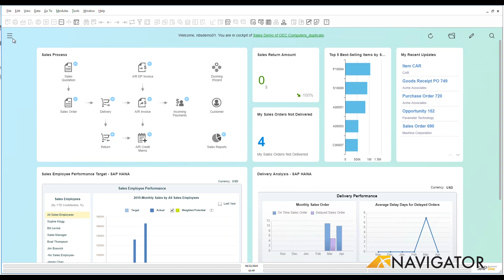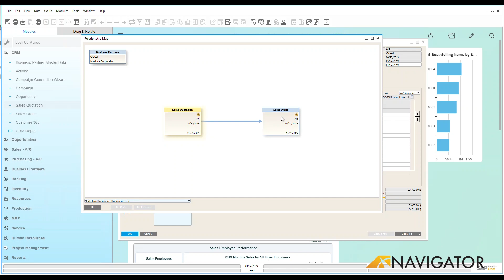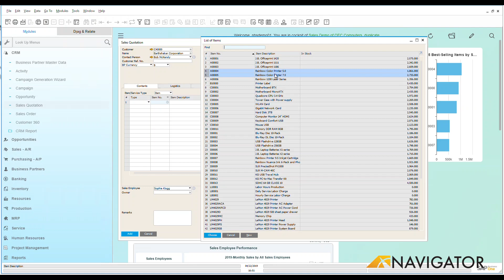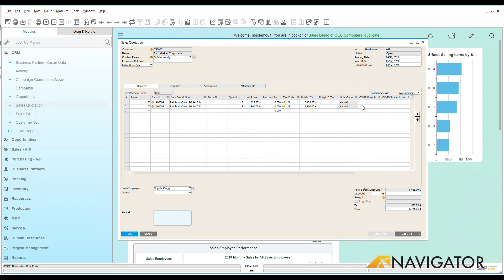Create CRM Sales Quotation | Examples and How-To | SAP Business One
How to do CRM Sales Quotation in SAP Business One.

Looking to upgrade your current ERP or SAP Partnership? With over 500+ Cloud ERP Implementations, Navigator SAP has been delighting customers for 15+ years.